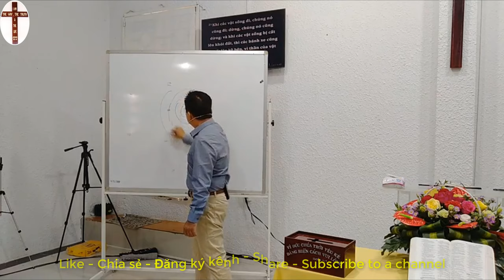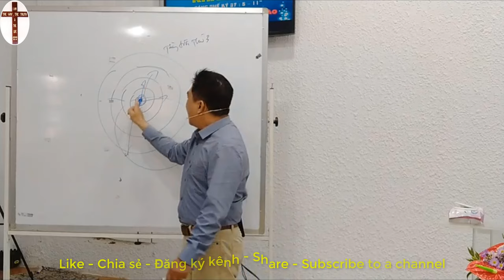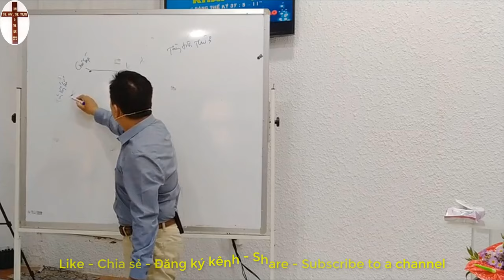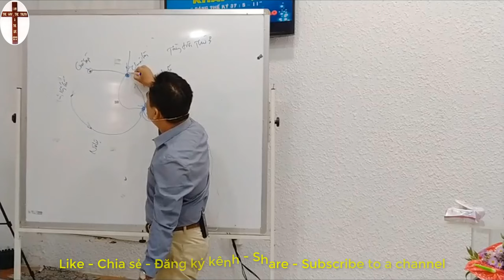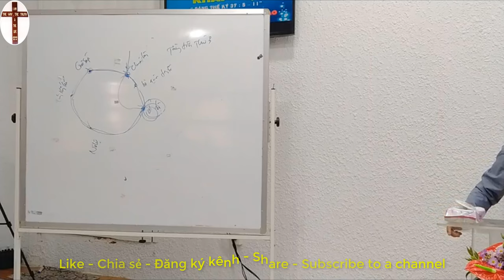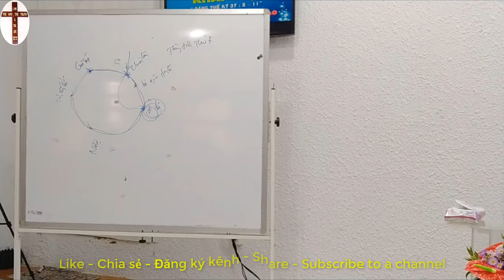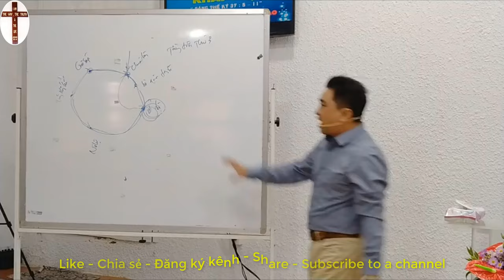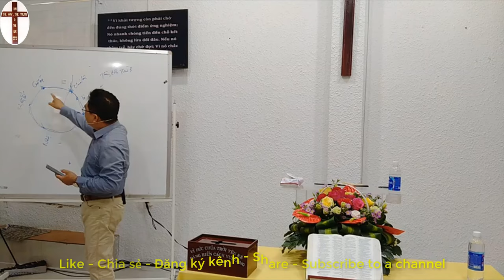Sứ Điệp Nắm Lấy Khải Tượng | Mục sư Huỳnh Ngọc Anh Hào | Đạo Tin Lành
Đấng Tạo Hóa yêu tất cả mọi người trong tình yêu thương cứu Chúa Jesus Christ...